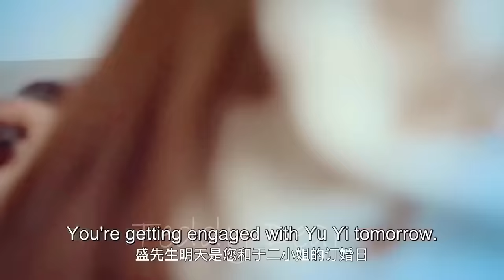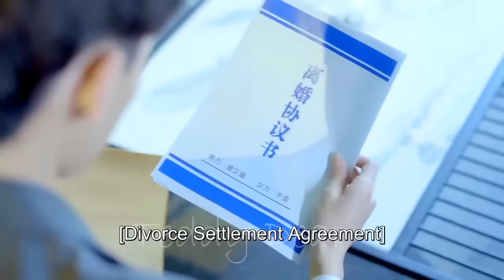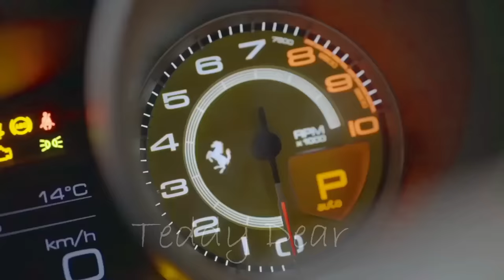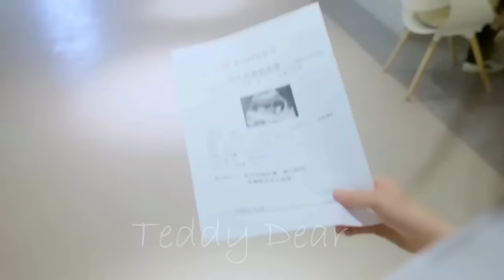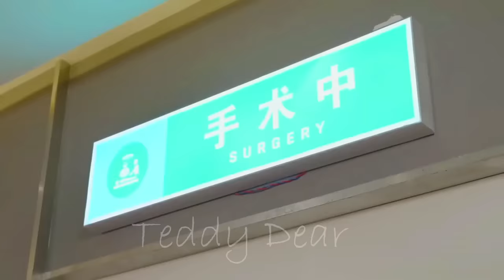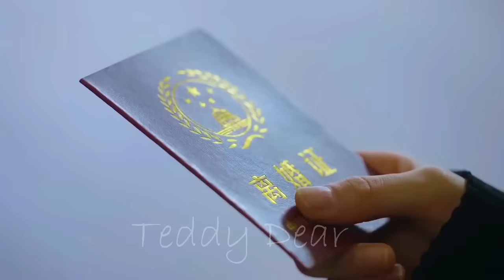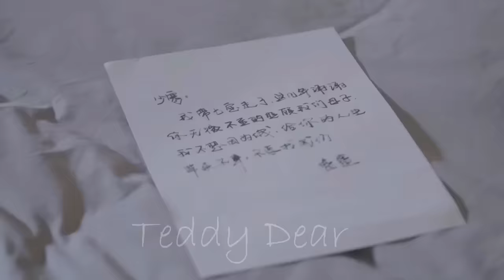Korean Mix Hindi Songs 2023 💗 Korean Drama 💗 Korean Love Story Song 💗 Chinese Mix Hindi Songs 2023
Drama Name :-We_re meant to be  More and More Loves You

Audio Credits 👇👇👇👇👇
Song Used In This Video By (Name) :-Chillout Vibes